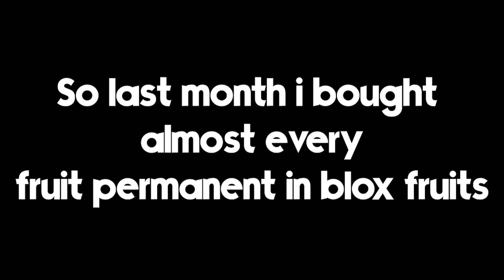Every Devil Fruit Showcase In Blox Fruits ( Update 17.3 )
w

rip indra,